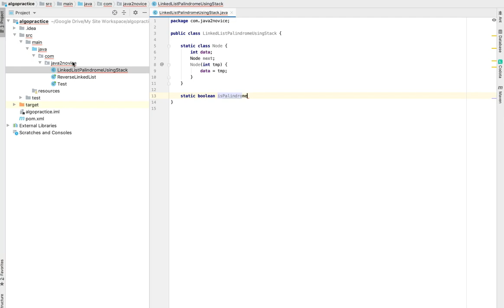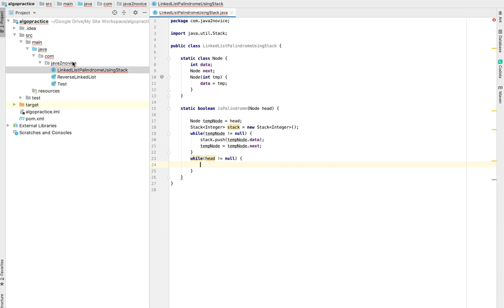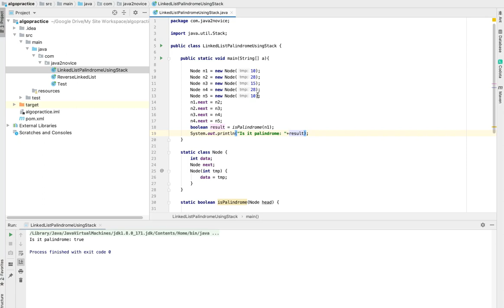Identify LinkedList is a Palindrome or not using Stack.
Write a program to identify given LinkedList is a Palindrome or not using Stack.